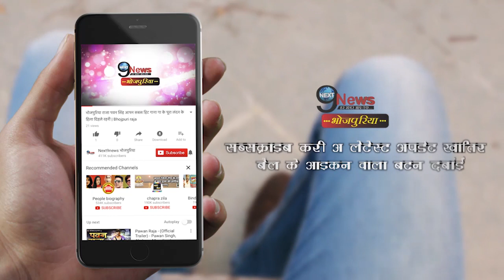बिग बॉस 13 के लिए खेसारी लाल यादव की संभावना सेठ ने की ऐसे मदद…|| Khesari Lal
Producer:-Rohit
Editor:-Krishna